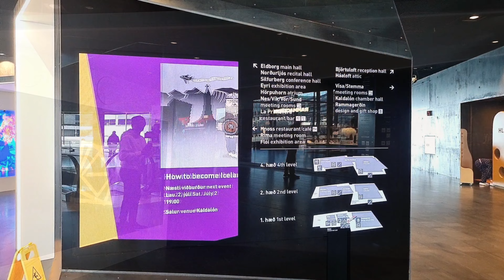5 mejores lugares para visitar en islandia reykjavík/travel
Con un estilo particular, la iglesia de Hallgrímskirkja es el monumento más emblemático de Reikiavik. Si la climatología es propicia, es posible ver su campanario desde varios kilómetros de distanciaLa Hallgrímskirkja es una iglesia (que no catedral) luterana que por su tamaño, ubicación y estética se ha convertido en el símbolo de Reikiavik. Fue diseñada por Guðjón Samúelsson, el mismo arquitecto que ideó la Iglesia de Akureyri. Desafortunadamente, Samúelsson no pudo ver completada su obra: la Hallgrímskirkja fue construida entre 1945 y 1986, y él falleció en 1950.

La Hallgrímskirkja debe su nombre al poeta religioso Hallgrímur Pétursson, uno de los más célebres en la historia de Islandia. El diseño de su fachada también es muy islandés, ya que el arquitecto se inspiró en las columnas de basalto abundantes en el país, como las de la cascada Svartifoss de Skaftafell, para diseñar la monolítica fachada de la iglesia Hallgrímskirkja.ENERGÍA Y RELAX EN LA CAPITAL DE ISLANDIA
Reikiavik, moldeada por las energías de la Tierra, rebosante de la energía de una capital cosmopolita, rodeada por la pura e impoluta energía de la naturaleza, es una ciudad de llamativos contrastes, donde se ven casitas de láminas de hierro ondulado, acurrucadas junto a futuristas edificios de cristal, donde se encuentran instalaciones de última tecnología a tiro de piedra de escabrosos terrenos volcánicos y donde las influencias internacionales se ezclan con las tradiciones nacionales islandesas, creando una cultura singular en una simbiosis de lo antiguo y lo nuevo.

Sean cuales sean sus intereses, Reikiavik tiene algo que ofrecerle. Tanto si busca la ajetreada energía de una ciudad cosmopolita, como la vibrante energía termal de la tierra bajo sus pies, o la tranquila y verde energía del paisaje que rodea la ciudad, la visita a Reikiavik promete ser memorable. Un buen modo de experimentar la energía pura de Reikiavik es acudir a alguno de los numerosos balnearios o piscinas de la ciudad. Allí podrá disfrutar de un baño, o de un saludable remojón en las pozas calientes.

Las piscinas públicas son parte del modo de vida de los ciudadanos de la capital y un lugar idóneo para conocer a los islandeses. Mientras toma un relajante baño de burbujas, podrá ponerse al día en política islandesa, estar al tanto de la predicción meteorológica o recibir algunos consejos acerca de cómo aprovechar su estancia en la isla. No hay mejor manera de tomarle el pulso a la ciudad.

Reikiavik se enorgullece de tener una excelente gama de restaurantes de calidad, renombrados por su cocina creativa y sus frescos ingredientes locales. No deje de probar el marisco, la ternera o la caza que encontrará en el menú; le sorprenderán.
Pese a su simplicidad, la enigmática escultura del Viajero del Sol es uno de los lugares más populares de Reikiavik.La escultura más famosa de Reikiavik, el Viajero del Sol, fue diseñada a mediados de los años 80 para conmemorar el bicentenario de la constitución de la ciudad.  Su autor, Jón Gunnar Árnason, ideó una elegante escultura de acero que recuerda a un barco vikingo, honrando la historia de Islandia y su tradición marinera. El escultor también pretendía que cada persona que llegase a Reikiavik, al ver este barco metálico, imaginase adónde podría viajar con él.El estanque de la ciudad de Reykjavik, conocido localmente como Tjörnin , es una de las características más queridas e icónicas del centro de la ciudad de Islandia. ¿Cómo llegó a existir este hermoso cuerpo de agua en el centro de la ciudad y por qué los lugareños se refieren a él como "La sopa de pan más grande del mundo"?
La escultura más famosa de Reikiavik, el Viajero del Sol, fue diseñada a mediados de los años 80 para conmemorar el bicentenario de la constitución de la ciudad.  Su autor, Jón Gunnar Árnason, ideó una elegante escultura de acero que recuerda a un barco vikingo, honrando la historia de Islandia y su tradición marinera. El escultor también pretendía que cada persona que llegase a Reikiavik, al ver este barco metálico, imaginase adónde podría viajar con él.
Sala de conciertos y centro de conferencias Harpa Con el Harpa Concert Hall and Conference Center, hemos creado un ícono vivo para Islandia. Durante todo el año, el edificio poético prepara el escenario para una amplia gama de eventos, desde conciertos de escuelas de música y almuerzos tipo picnic hasta galas y banquetes internacionales.
islandia iceland travel travel vlog#travel destinations 2022#travel 2022#iceland travel#travel video#viajar a islandia#que ver en islandia#günlük vlog#college vlog#study vlog#gabriel traveler#gabriel morris